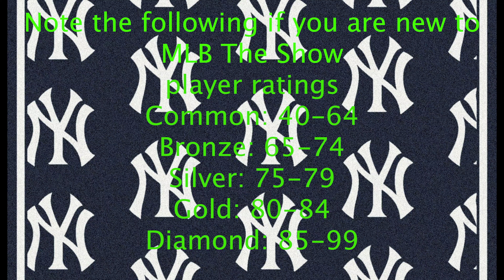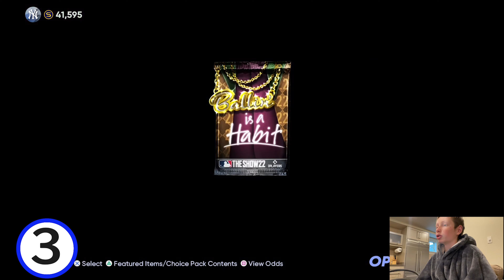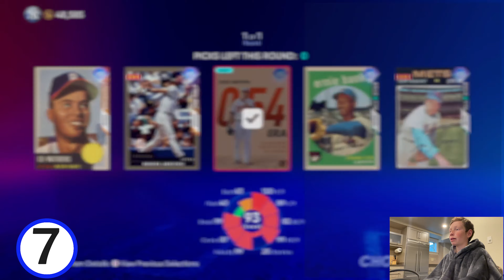MLB The Show 22: pack opening 01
This is my first pack opening video. Pulled epic diamonds. Hope you enjoy.